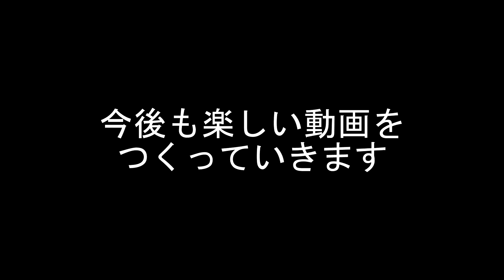バグで怒れません【DbDルーレット・鬼】#23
4vs1の非対称型サバイバルホラー鬼ごっこゲームです。
ルーレットを用いてランダムに選んだ4つのパークを選んでプレイしていきます。

サバイバー編：（ネアの持っているパーク）－（ずっと一緒だ）ー（決死の一撃）の中から4つのパークを選びます。毎週金曜更新予定
キラー編：パーク制限は設けずにルーレットをします。出たパークを固有パークとして持つキラーから1人（or 1匹）を選んでプレイします。毎週月曜更新予定

追加ルール
（キラー#9～）闇より出でし者が出た場合、ナースもプレイ候補にする。